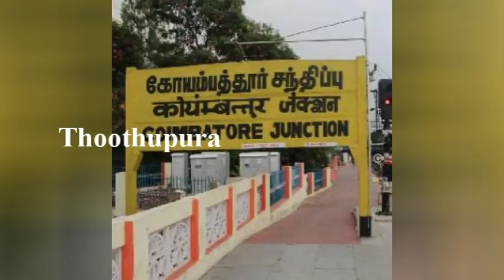கோவை மாவட்டம் மேட்டுப்பாளையத்தை சேர்ந்த ரூபிணி செய்ததை பாருங்க | Kovai